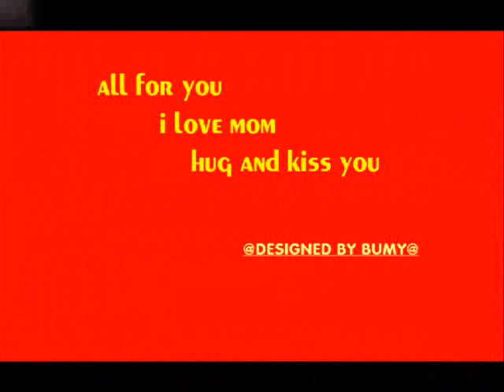mom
my mom in Brazil